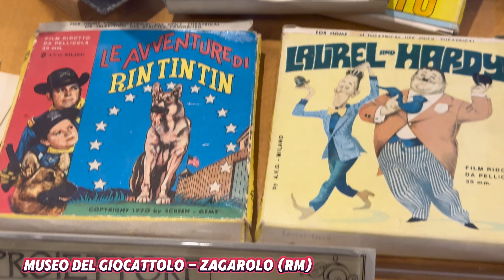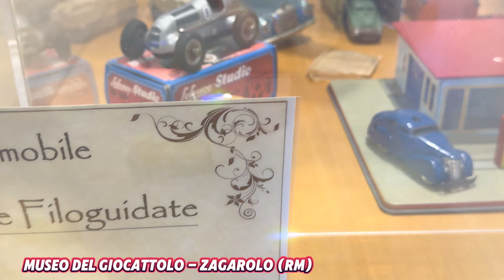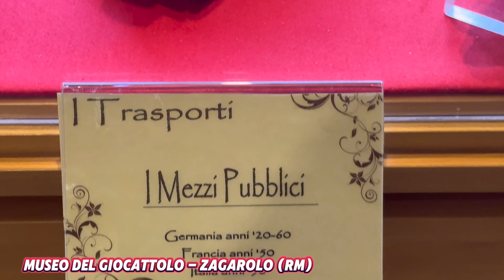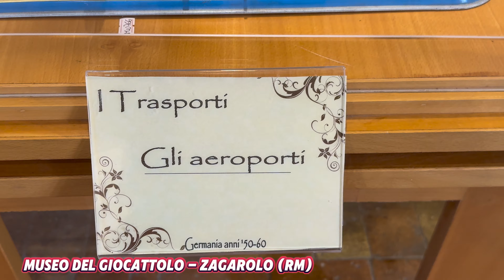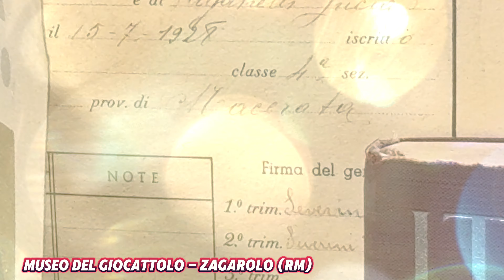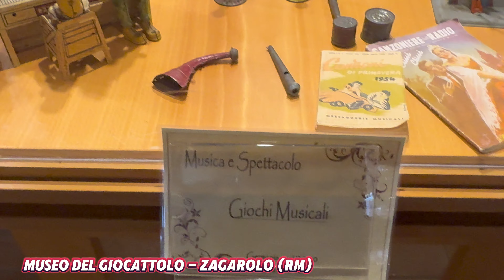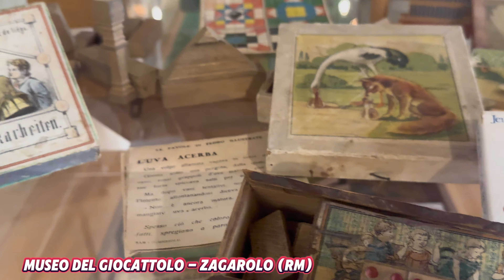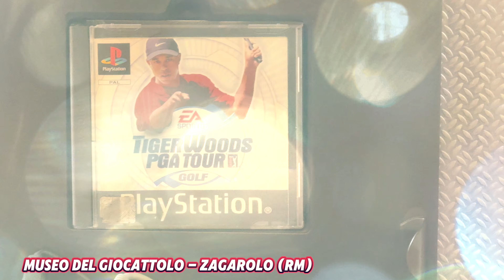Museo del Giocattolo a Zagarolo (RM) - Toy Museum in Zagarolo (Rome Italy)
Scopri il Museo del Giocattolo di Zagarolo (RM), una delle principali attrazioni per gli appassionati di giocattoli d'epoca e famiglie in cerca di un’esperienza unica vicino a Roma.
Situato all'interno del suggestivo Palazzo Rospigliosi, questo museo ospita una vasta collezione di giocattoli storici, dagli antichi soldatini ai primi giochi elettronici.
Esplora le sale dedicate alla storia del giocattolo e immergiti in un viaggio nostalgico che affascinerà grandi e piccini.
Un'occasione imperdibile per chi cerca un'attività culturale e divertente nel Lazio. Scopri orari, informazioni e tutte le curiosità legate a questo meraviglioso museo!

Explore the Toy Museum in Zagarolo (RM), a must-visit destination for vintage toy enthusiasts and families seeking a unique experience near Rome. Housed within the historic Palazzo Rospigliosi, this museum boasts an extensive collection of toys from various eras, ranging from antique dolls to early electronic games. Join us as we tour the exhibits dedicated to the history of toys, offering a nostalgic journey that captivates both adults and children. An unmissable opportunity for those looking for a cultural and entertaining activity in the Lazio region. Discover opening hours, visitor information, and fascinating insights about this remarkable museum!